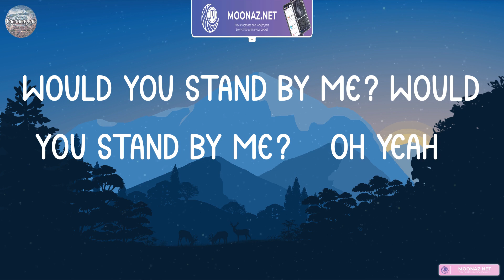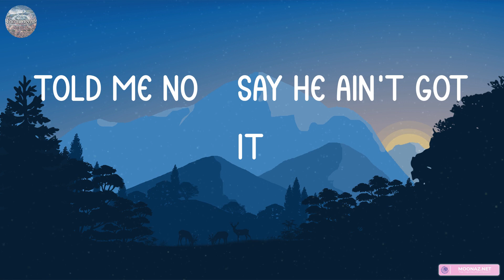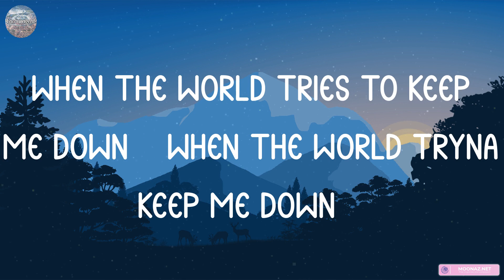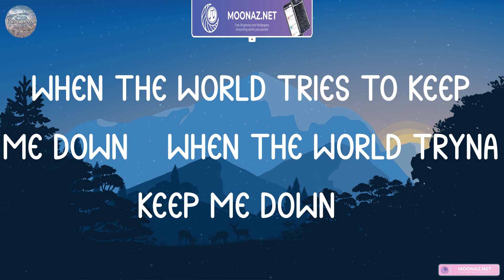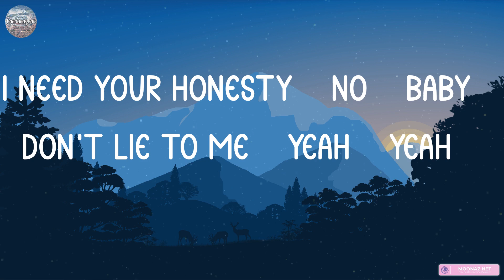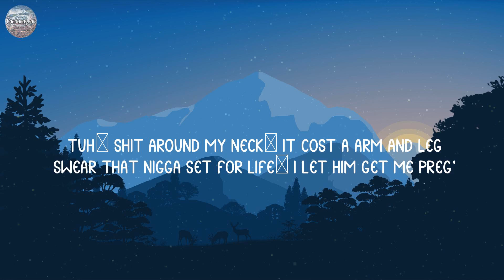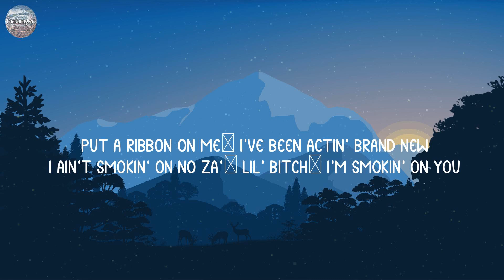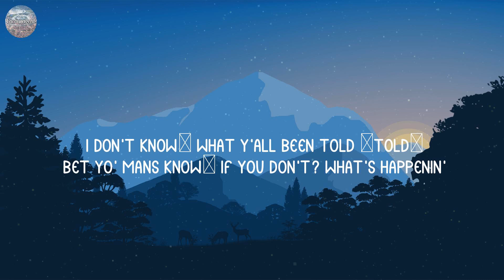Lil Durk - Stand By Me (feat. Morgan Wallen) (Lyrics) | Latto, No Savage, Young Jose,... (MIX LYRIC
Lil Durk - Stand By Me (feat. Morgan Wallen) (Lyrics) | Latto, No Savage, Young Jose,... (MIX LYRICS)